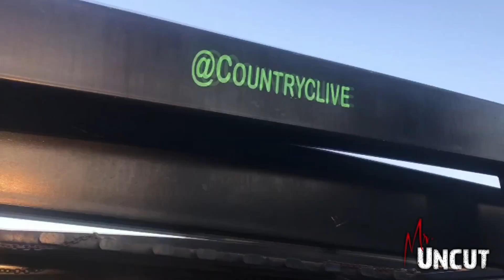In and Out Custom RAW BEHIND THE LENS SERIES